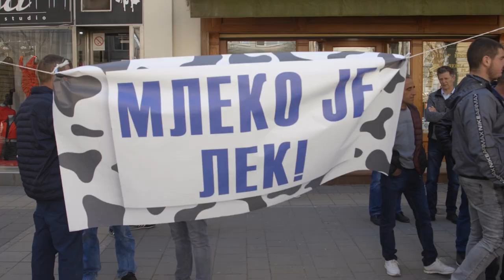PROTESTI proizvodjaca MLEKA u MACVI - U nasem ataru 937